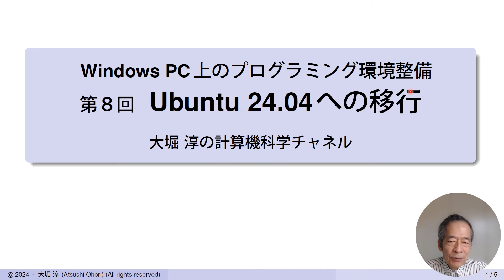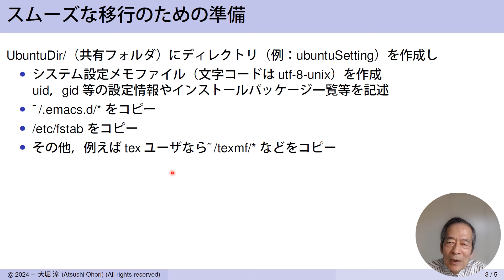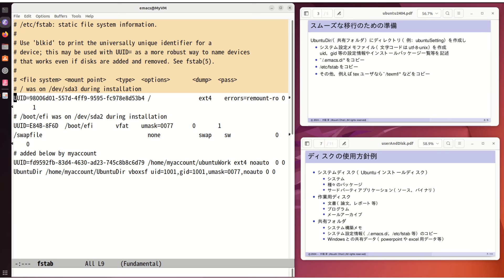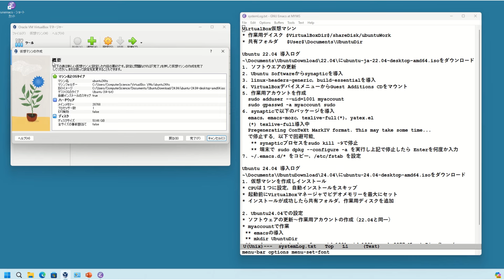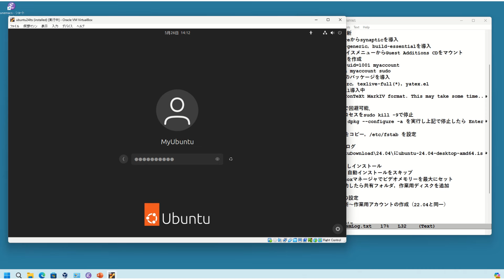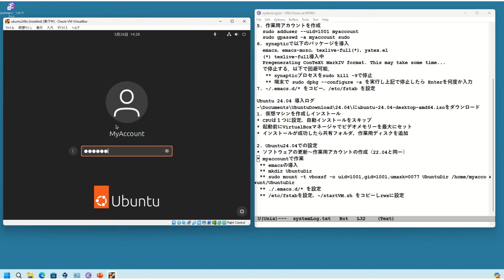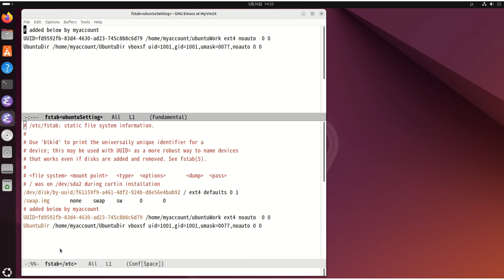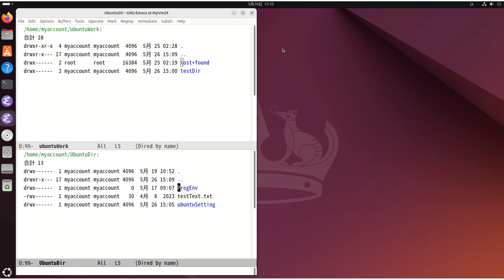Ubuntu24.04へ移行（Windows PC上のプログラミング環境整備 第８回）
VirtualBoxで使用しているUbuntuシステムを22.04から24.04へ移行する方法の解説です．この手順に従えば，安全かつスムーズに，さらに作業の遅滞なくシステム移行ができます．

第1回から第7回までの内容は，再生リスト